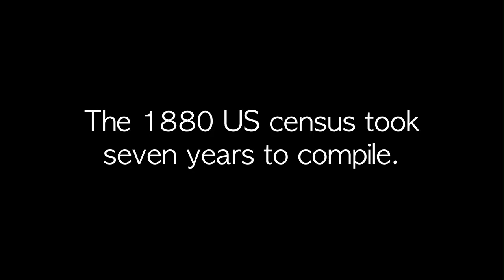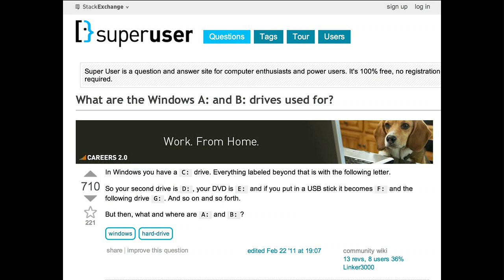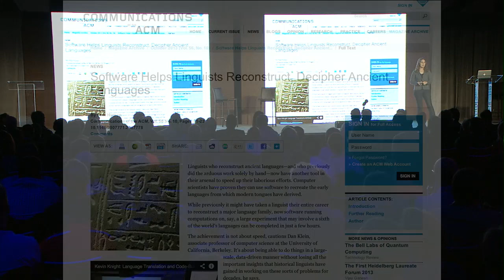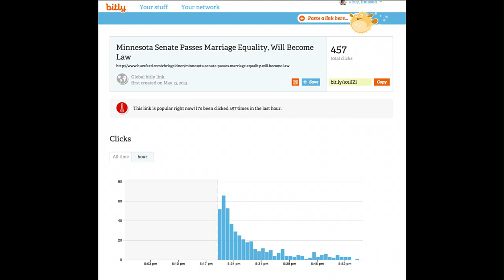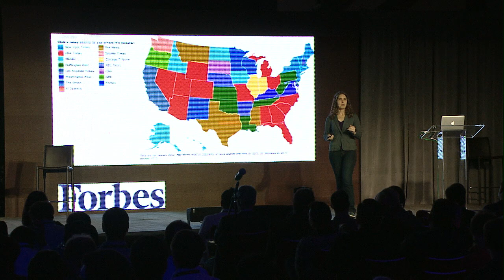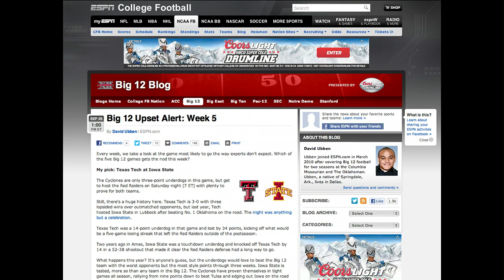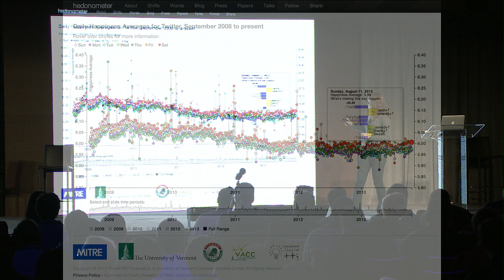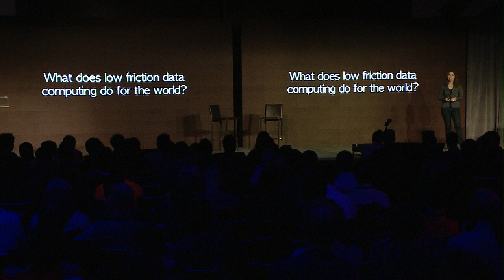New Relic FutureStack 13 Opening KeyNote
Opening Keynote Speaker Hilary Mason at FutureStack13.